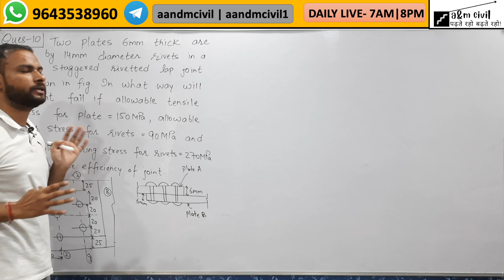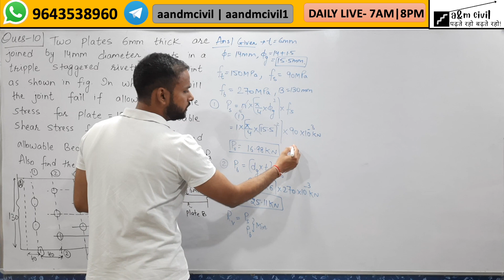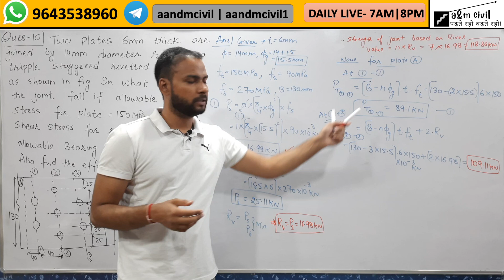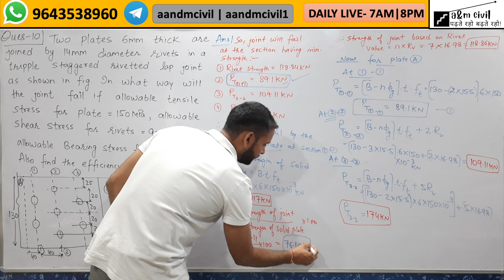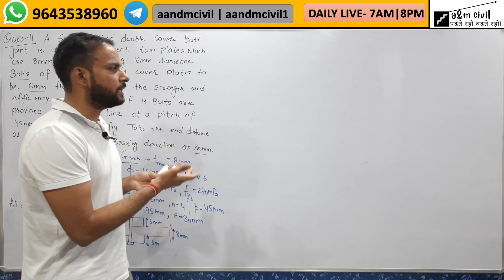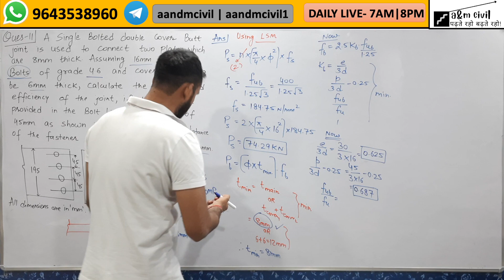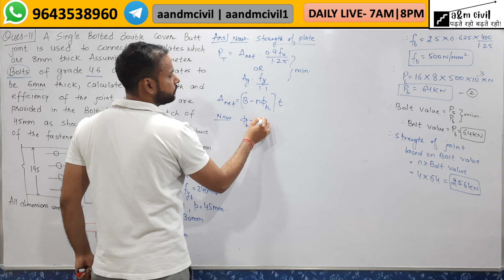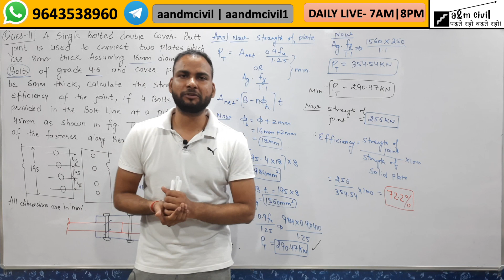STEEL-5 || SSC JE - MAINS || CONVENTIONAL PAPER || ASHWANI SHARMA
STEEL || SSC JE - MAINS || CONVENTIONAL PAPER || ASHWANI SHARMA